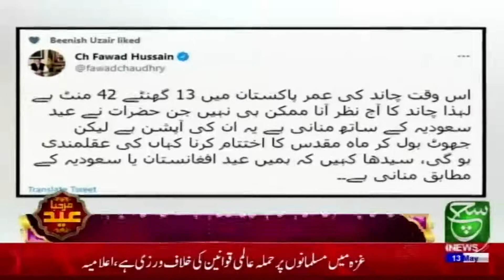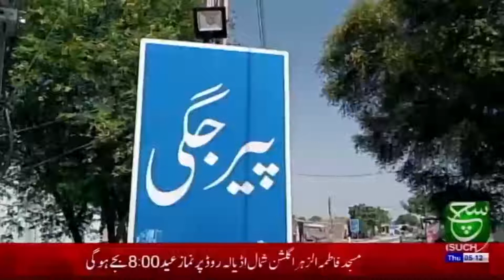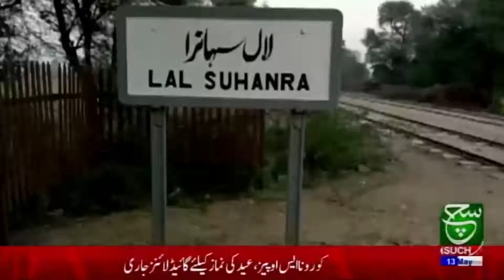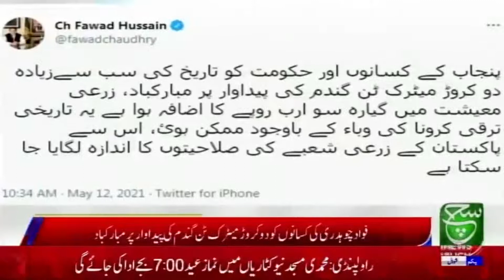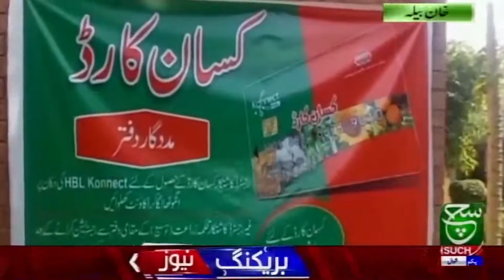Regional Bulletin | 05:00 AM | 13 May 2021